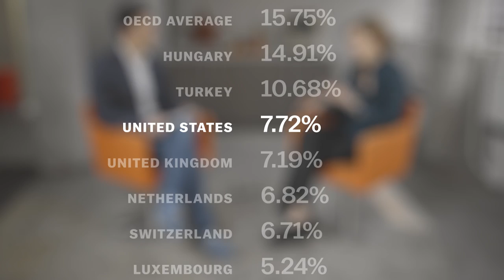Why the government should provide internet access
Susan Crawford talks to Ezra Klein about how the internet is too important to be left to the private market.